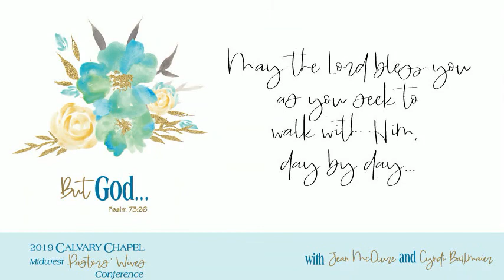Session 03-2019 Midwest PWC with Jean McClure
2019 Midwest Pastors' Wives Conference
Jean McClure
Session 3

Join our special guest speaker Jean McClure for the 2019 Midwest Pastors' Wives Conference for Session 3.

This years' theme is "But God", it comes out of Psalm 73:26.

Event hosted by: Calvary Chapel Elk Grove.